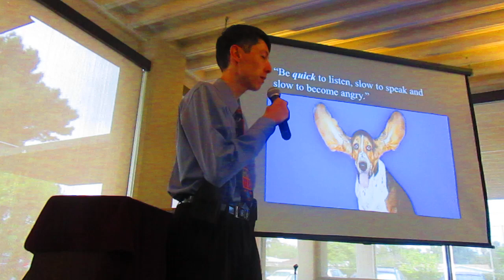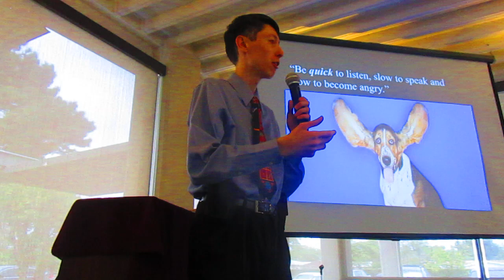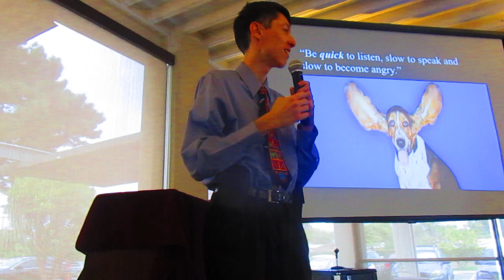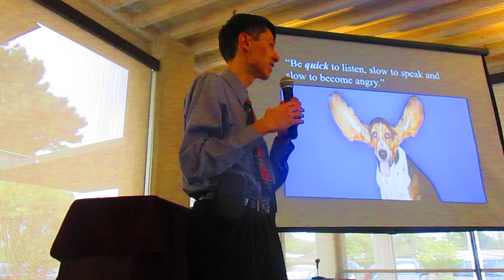Summary of my First Week at Vanguard University of Southern California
Today begins another journey in my life: first day at Vanguard University of Southern California. I'll be attending there for at least two years and will be pursuing a Bachelor's in Biochemistry and teaching credentials; I previously earned an A.S. in Chemistry from the nearby OCC. I'm excited and well prepared for this blessing of attending this school!

This first semester, I'll be taking:
1) Physical Chemistry (Thermodynamics)
2) Organic Chemistry + Lab.
3) Old Testament Survey
4) World Civilizations II

I mention that I'll be attending Vanguard University also in my book, "Juggling the Issues: Living with Asperger's Syndrome". This is a royalty-published, award-winning book about a firsthand perspective on living with WHAT IS NOW REFERRED TO AS "Autism Spectrum Disorder." It is being read and followed by readers in every continent except Antarctica. I invite you to check out my book on Amazon, (it also went through Ingram Distribution, which took it to countless book distributors throughout the entire world):

Currently, I feel led to get into teaching mathematics and science, and thereafter, medicine as a possible concurrent career...but teaching for sure.